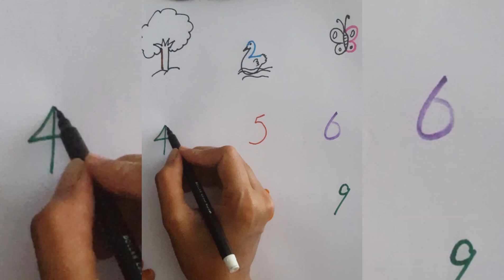easy drawing tricks.sipmle drawing tutorial and tips#colorsofSalma things to draw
incredible easy drawing
things to draw for kids
draw anything by numbers